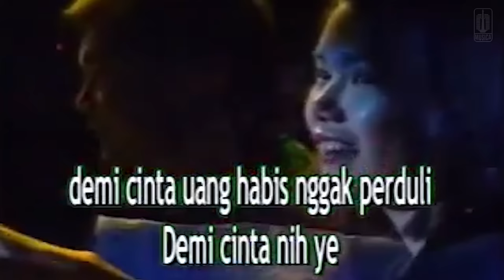Hetty Koes Endang - Demi Cinta Nih..Ye (Official Karaoke Video)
Official karaoke video by Hetty Koes Endang performing Demi Cinta Nih..Ye
Cipt. Pompi

Lirik

Dari dulu dalam sejarah asmara
Paling sulit mengukur dalamnya cinta
Yang sengsara, yang bahagia
Patah tumbuh berganti sepanjang masa

Kangen rindu adanya di hari sabtu
Malam minggu malam yang ditunggu-tunggu
Yang jejaka, yang bujangan
Apalagi yang sedang dilanda cinta

Malam minggu (asyik )
si malam panjang (ngapain)
Ngelepas rindu (asyik)
bertemu pandang (duaan)
Tanggal muda (gajian)
Jangan ditunda (bayaran)
Biar sedikit yang penting ada pegangan
(buat nonton)

Malam minggu (asoy)
Jangan kuatir (mikirin)
Biar tekor (asoy)
Yang penting hadir (ngapelin)
Tanggal muda (cicilan) jangan ditunda (setoran)
Pulang nontn 'pala pusing nggak karuan
(berat di ongkos)

Kalau cinta sudah merasuk didada
Isi kantong keluar tanpa sengaja
Jaga gengsi, pasang aksi
Demi cinta uang habis nggak perduli
(bukan main)